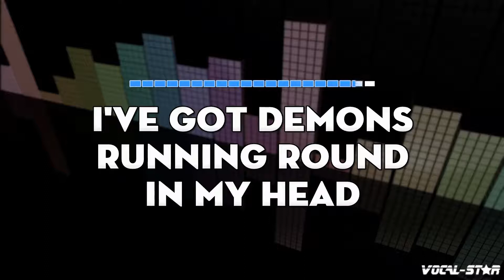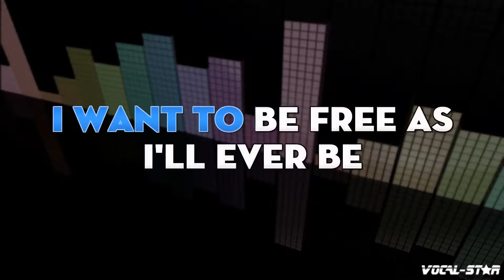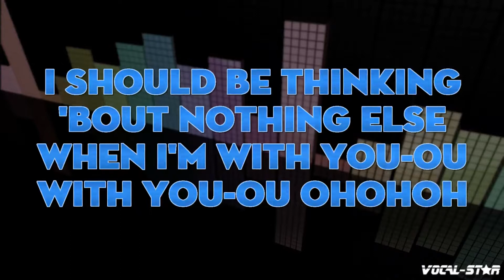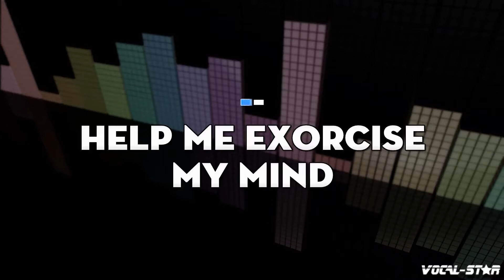Bastille - Send Them Off! (Karaoke Version) with Lyrics HD Vocal-Star Karaoke